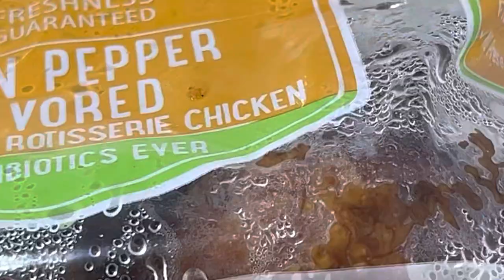Great Pyrenees vs Rotisserie Chicken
Does this video really have a point? Will you learn anything? Probably not. Do you hate me because I feed my dogs entire chickens? Bones and all? This is simply a video of what happens when you give a big, fluffy dog named “Muffin” a delicious rotisserie chicken from Walmart.